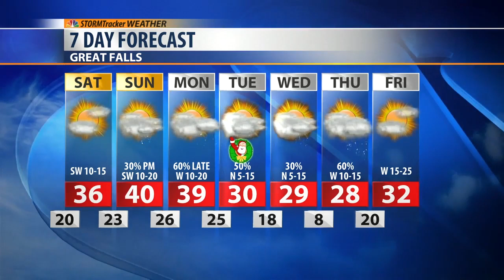Ready for Christmas and some Wintry Weather?